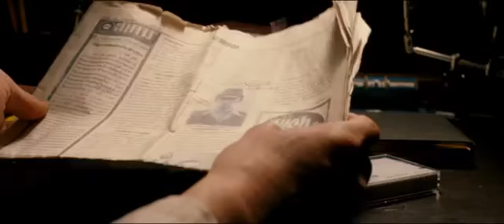Возмездие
История Эрика Ломакса. Во время Второй мировой войны этот британский офицер был схвачен японскими войсками, вследствие чего прошел все ужасы военных лагерей, где его пытали. В плену он вынужден был участвовать в строительстве железной дороги. После освобождения, лейтенанта Ломакса произвели в капитаны.

Десятилетия спустя долгое время мечтавший о возмездии военный решился на примирение, для чего встретился с одним из своих мучителей на мосту через реку Квай.